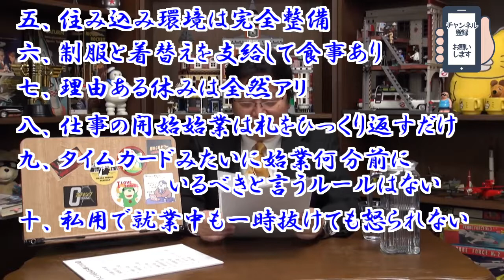【千と千尋の神隠し】湯婆婆は経営者として超優秀だった！油屋の実態に迫る！/サブカル超深研究所【岡田斗司夫切り抜きCh】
ジブリの大人気映画【千と千尋の神隠し】の考察動画です。湯婆婆は経営者として超優秀だった！油屋の実態に迫る！
【千と千尋の神隠し関連動画】
◆1日だけ放映された幻のエンディングが存在した？その真相を説明します。

日本のオタク第一人者である岡田斗司夫氏の数あるトークの中でも、映画やアニメなどサブカルチャーの分野に特化しているチャンネルです。見れば本作が10倍面白くなる裏話を厳選して毎日2回配信してます。

英語/中国語/韓国語で字幕設定しています。youtubeの歯車アイコンから表示して下さい。

当チャンネルは岡田斗司夫氏版権元「ガジェット通信」了承の元運営してます。
このチャンネルはyoutubeの字幕設定で英語/中国語/韓国語の字幕の表示が可能です。歯車アイコンから字幕をONにして下さい。